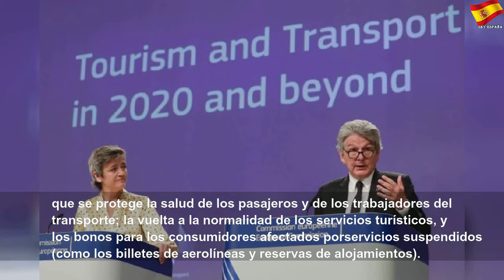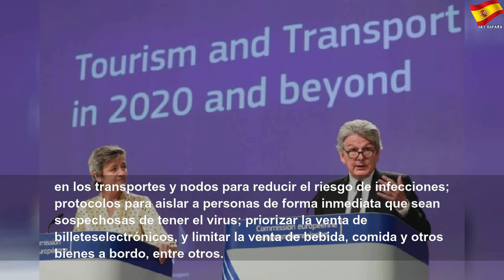Las aerolíneas no deberán dejar libre el asiento del medio y el uso de mascarilla será obligatorio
Las aerolíneas no deberán dejar libre el asiento del medio y el uso de mascarilla será obligatorio | Runs Dams
Las compañías aéreas podrán vender todos sus asientos, sin necesidad de dejar la butaca del medio libre. Para ello, los pasajeros deberán utilizar una mascarilla a bordo y durante su estancia en el aeropuerto. Esta es una de las medidas que la Comisión Europea (CE) ha propuesto dentro de su paquete sobre turismo y transportes, con sus recomendaciones con la intención de ir levantando poco a poco las restricciones de los desplazamientos e...